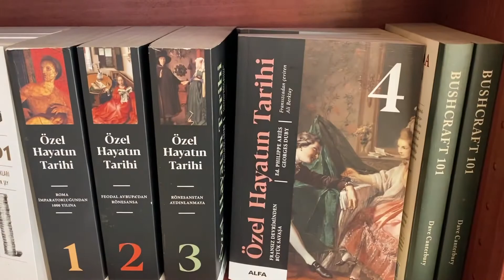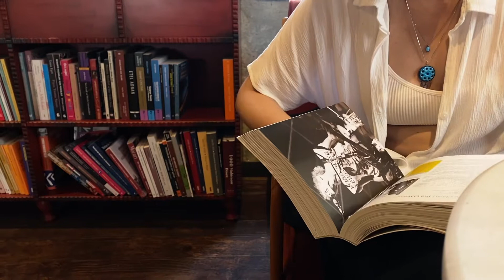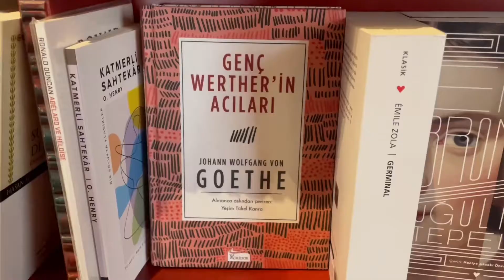galata vlog | chatting at a bookshop 💌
Hiiii!
Before I return to Paris, we decided to have a Galata trip with Eylül. We wanted to share this with y'all.
xx, Rana

「 questions & answers about me 」

My name is Rana.

I am 20 y/o. (’02)

 I live in France, Paris! But also in Turkey, Istanbul!

I am Turkish — from Turkey, Istanbul!

I study musicology (2nd year).

↠ Which languages do you speak or currently learning?
I speak Turkish, English & French. Currently learning Spanish!

「 filming & editing 」
↝ iPhone 11 & 12
↝ imovie
↝ procreate
↝ vn
↝ vita
↝ phonto
↝ picsart